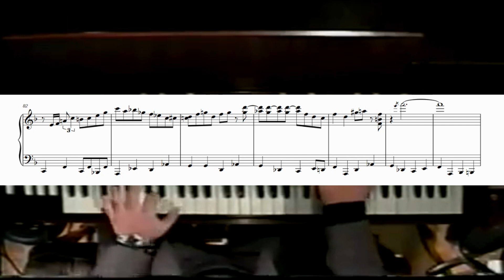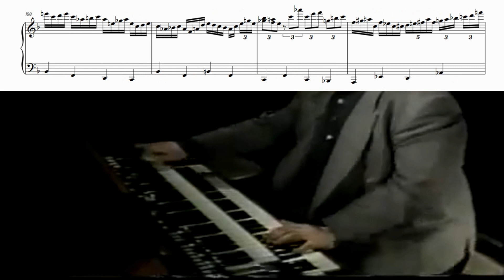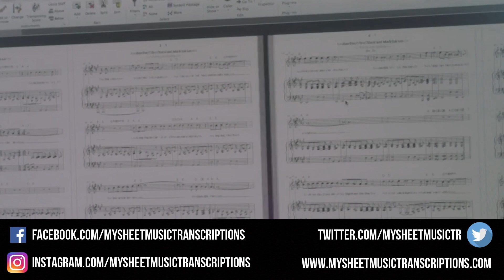Joey DeFrancesco - F Blues (Jazz Transcription)